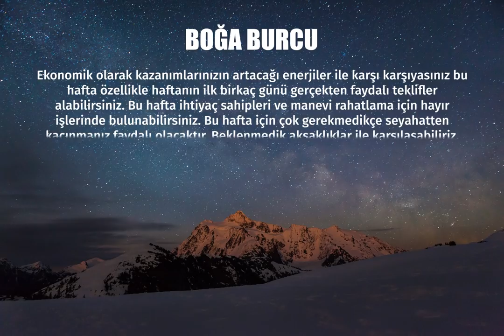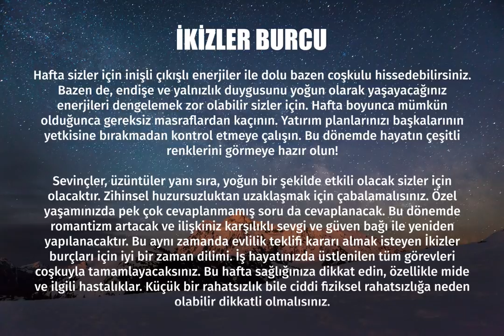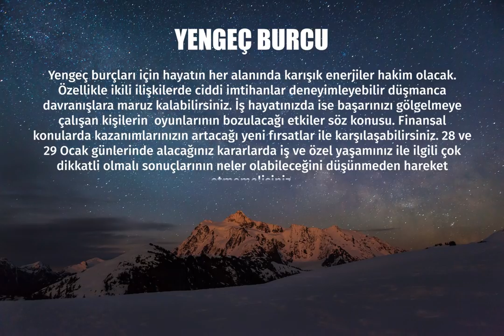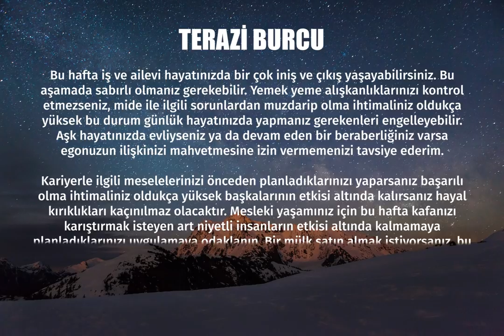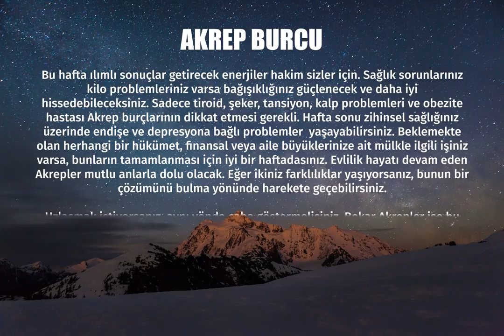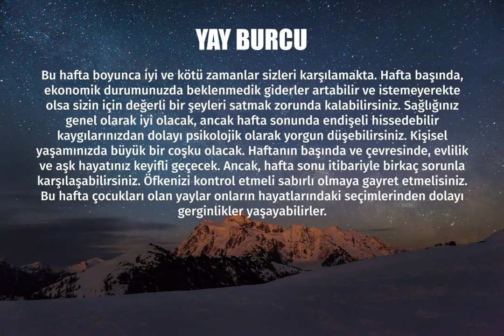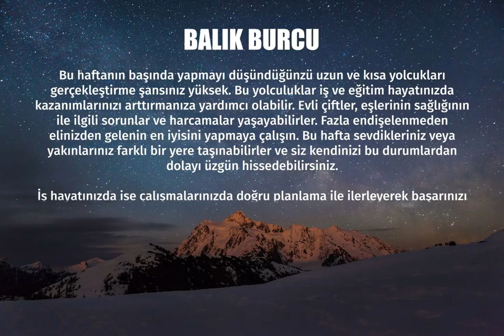28 Ocak - 3 Şubat 2019 Haftalık Burç Yorumları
28 Ocak - 3 Şubat 2019 haftası burçları neler bekliyor? Haftalık burç yorumlarınızın tamamını okumak, burç etkilerini öğrenmek için bu haftaki burç yorumu sayfamızı hemen inceleyin